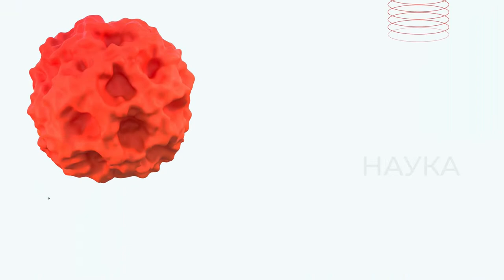Big Biological Lecture Hall by the Moscow Institute of Psychoanalysis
A city is not just a collection of buildings and streets, but a complex open system that functions according to its own laws. This discussion will explore how the sciences of life affect the cities we live in and what laws govern the city and its environment.
The speakers will approach the urban system from different perspectives, such as ecology, biourbanism, architecture and design, biology, and psychology.
The discussion will cover topics such as how to overcome the dramatic divide between the initially artificial environment of a city and the evolutionarily inherent human need to exist in unity with living nature and how the urban system should be organized to avoid destroying the psychological comfort of its inhabitants.
The speakers include Stefano Serafini, Alexander Asmolov, Natalia Ivanovskaya, and Irina Taranets.
The discussion will be held both in-person and online, allowing everyone to participate and learn more about the principles behind a city's system and how they are connected to the sciences of life.